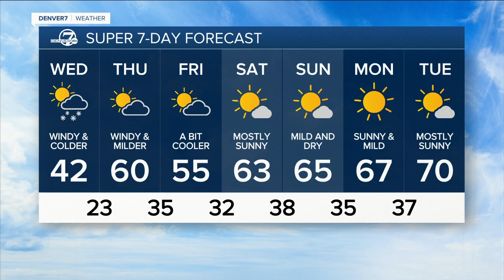Tuesday, April 12, 2022 evening weather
Here is the evening weather for Tuesday, April 12, 2022.